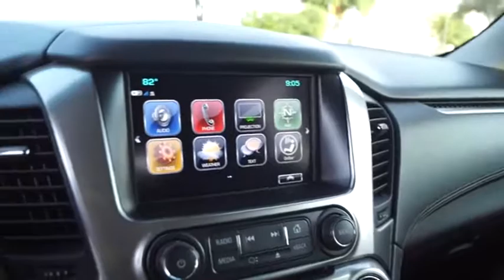2017 Chevrolet Tahoe Garland TX F26892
2017 Chevrolet Tahoe LT

Jupiter Chevrolet
11611 I-635

Black 2017 Chevrolet Tahoe LT RWD 6-Speed Automatic Electronic with Overdrive EcoTec3 5.3L V8brbr2017 Chevrolet Tahoe LT RWD includes our Jupiter Advantage: Lifetime power-train limited warranty, alloy wheel protection, door ding protection and MORE! Excludes GM Certified Vehicles, other restrictions may apply. Ask your sales associate for details. Recent Arrival!brbrAwards:br  * ALG Best Residual Value   * 2017 KBB.com Best Buy Awards   * 2017 KBB.com 12 Best Family Cars   * 2017 KBB.com 5-Year Cost to Own Awards   * 2017 KBB.com 10 Most Awarded BrandsbrbrPrices do not include additional fees and costs of closing, including government fees and taxes, any finance charges, any emissions testing fees or $150.00 doc fee. There is also a $295 dealer Prep fee on Preowned vehicles only, which includes detailing the vehicle, inspecting the vehicle, oil and fluids before shipment or sale. These fees are fixed and are non-negotiable. Prices may not include dealer add-ons. Prices are subject to change without notice and may fluctuate based on current economic market conditions. All prices, specifications and availability subject to change without notice. Price includes all rebates and incentives. Not all customers will qualify for all rebates. Contact dealer for most current information, check with dealer for all final pricing.brbrReviews:brbr  * Seating for up to nine passengers; standard V8 engine assures plenty of passing power and a substantial tow rating; nicely trimmed cabin is one of the best in the class; available two-speed transfer case gives the Tahoe better than average off-road capabilities. Source: Edmunds